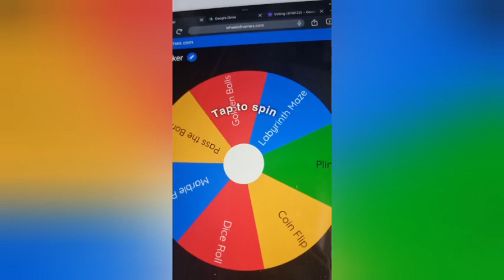Marble Elimination S10E23: random.org takes over